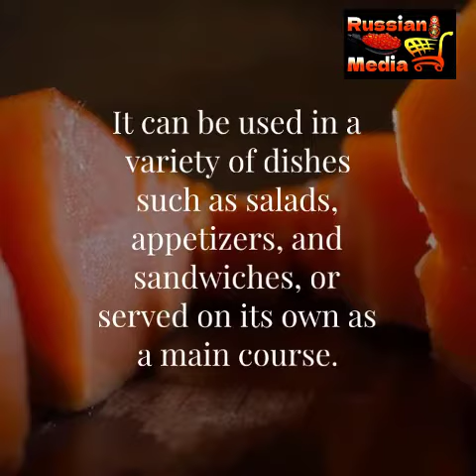فيليه التراوت المدخن عبارة عن لحم سلمون مقطع إلى قطع ومدخن مسبقًا.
تعطي عملية التدخين التراوت رائحة غنية وطعمًا واضحًا.

بعد عملية التدخين ، يصبح سمك السلمون المدخن جاهزًا للأكل.
يمكن استخدامه في مجموعة متنوعة من الأطباق مثل السلطات والمقبلات والسندويشات أو يقدم بمفرده كطبق رئيسي.

فيليه التراوت المدخن له رائحة وطعم مكثف للأسماك ، يكمله رقة اللحم.
هذا الطبق الشعبي ، وخاصة في البلدان التي لديها صناعة صيد متطورة أو تقليد لتدخين الأسماك ، متاح في RIUSYAN MEDIA Jordan.